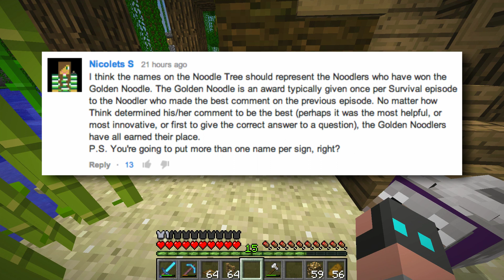Minecraft : Survival - Part 106 - The Golden Noodle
Part 106 of my Minecraft Survival Let's Play on the Noodle Planet. In this episode, I introduce the "Golden Noodle" award, I show you some of the progress on the upstairs of the underground storage room and we try to finish up the giant red mushroom!

Seed (pre-1.7 terrain generation): 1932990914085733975

➡ World Download (Ep. 100) [1.8 world, inventory will be empty in earlier versions]

For PC/Windows: Click "Run" and then paste "%appdata%\.minecraft\saves" -- Unzip the file (or drag the folder) into that folder.

For Mac: In Finder, click "Go" / "Go to Folder..." then paste "~/Library/Application Support/minecraft/saves" -- Unzip the file (or drag the folder) into the folder.

➡ Merchandise